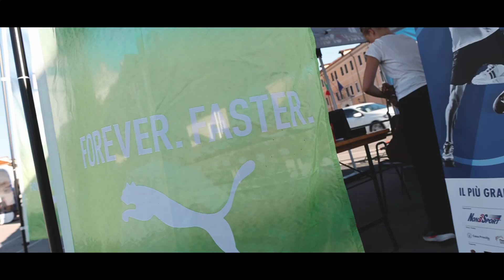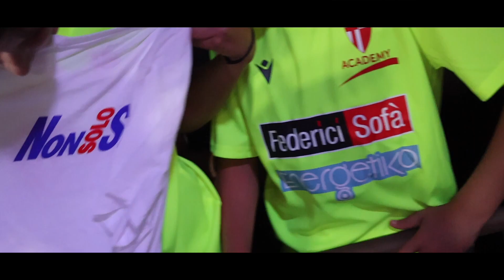NON SOLO SPORT WEEK Padova 6 - 10 Sett 2023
Nel nostro AfterMovie, ti porteremo in un viaggio durato 5 giorni, attraverso oltre 160 gigabyte di straordinarie immagini, catturate per documentare un evento di piazza che da anni non si vedeva a Padova.
Questi cinque giorni epici hanno raggiunto l'apice con il ritorno della "RACE," un momento spettacolare che ha coinvolto più di 2000 appassionati runner che hanno invaso le pittoresche vie del centro storico di Padova.

La Non Solo Sport Week è stata un'esperienza indimenticabile, e in questo emozionante video di 4 minuti, cercheremo di farti rivivere i momenti più incredibili di questo straordinario evento. Sintonizzati e preparati a essere catturato dall'energia travolgente di questa settimana memorabile!

Agency: Videoe20
Director: Matteo Menapace
Chief Creative Officer: NonSoloSPort
Creative Director: Menapace Matteo
Producer: TROPS srl
Country: Italy
Released: Sept 2023

Headquarter: Brainstorm Coffee